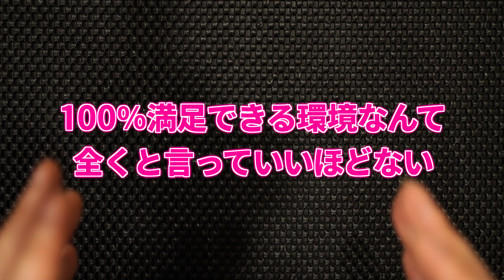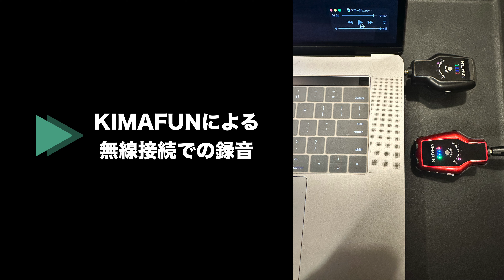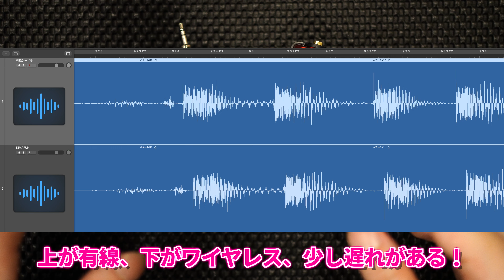【ライブの出来はモニター次第】ギター練習＆本番まで同じ環境が作れる1万円台ハイコスパなワイヤレスイヤモニシステム「KIMAFUN」を徹底検証タメシビキ！文化祭、軽音楽部、結婚式余興…QTアップ大作戦！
○誰にでもワイヤレス導入できる時代。

KIMAFUN2.4G ワイヤレスインイヤーモニターシステム

【上達する】山口和也 無料プライベートギターレッスンを受講する【受付中】

【謳歌する】ギター仲間と繋がろう！タメシビキ会の参加はこちら【受付中】

【シナサダメ！】山口和也に楽器の選定を手伝ってもらう【メールにて受付中】

【激鳴り受付中】驚異的な倍音と鳴りを誇る、オール熱処理材で製作したギター

【人気商品販売中】超簡単！長さ調節を可能にした画期的なレザーストラップ

【オススメ販売中】ギター人生が豊かになる！本格革のケーブルタイ

【必需品販売中】乾燥はギターの大敵！おすすめお手入れキット

【販売中】タメシビキＴシャツ＆トートバッグ販売ページ

4小節を1分繰り返す!ギター・ループ・トレーニング[ROCK/BLUES編]

4小節を1分繰り返す! ギター・ループ・トレーニング[JAZZ/FUNK編]

16ビートが身につく！ ファンクで覚える大人のカッティング

6〜5弦ルートのみから卒業! ギター・コード・ボイシング完全攻略!

ギター屋funk ojisan（ファンクおじさん）